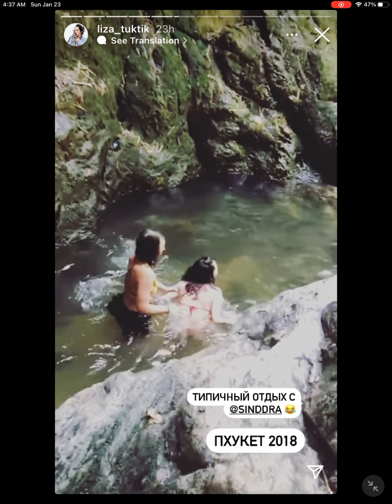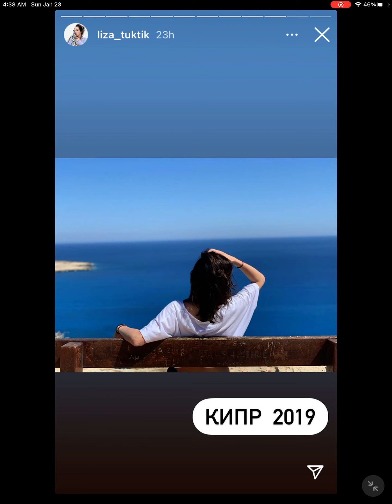Елизавета Туктамышева Elizaveta Tuktamysheva